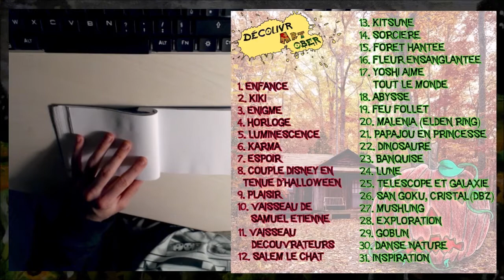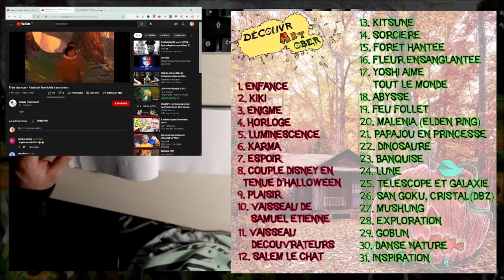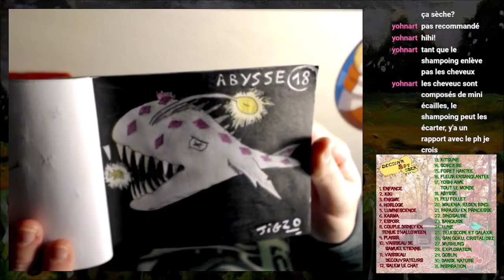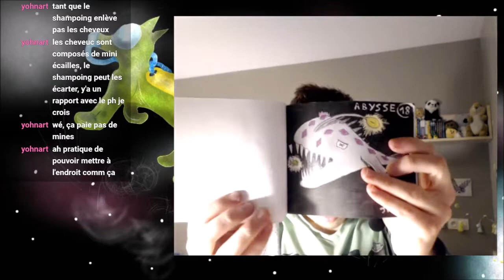Timelapse Inktober jour 17 et 18 (édition DécouvrArtober)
Version timelapse de mon live dessin sur twitch.
Le DécouvrArtober est une variante de l'Inktober spécial communauté découvrateurs.
Thème 17: Yoshi aime tout le monde
Thème 18: Abysse

Je vends des produits à partir de mes dessins sur ℹ️uTipℹ️